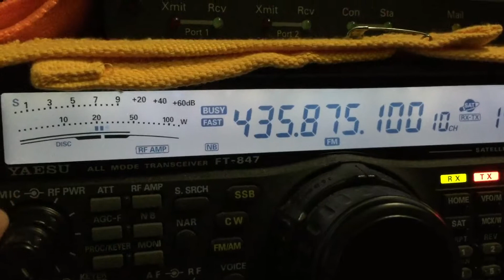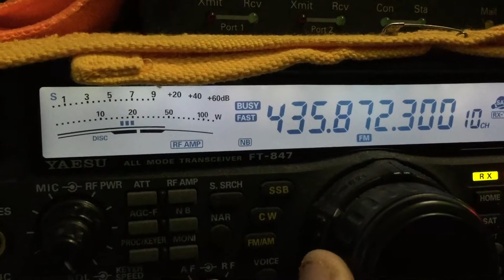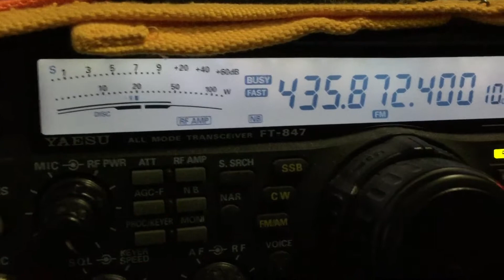9M4VIP perak hamradio fair Malaysia 2 April 2017